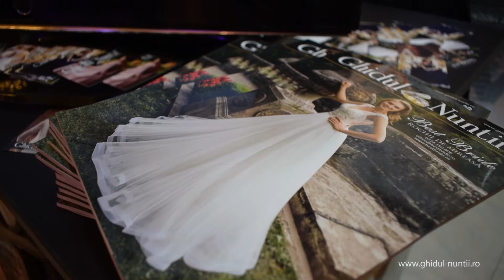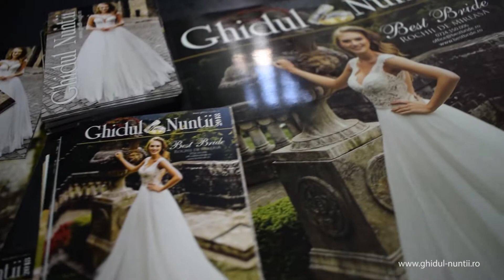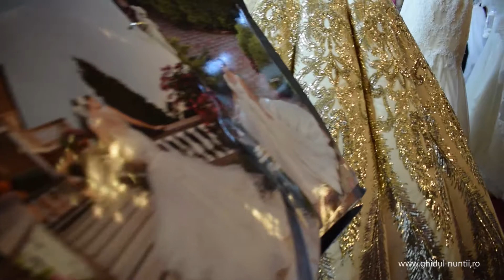Ghidul Nuntii la Mariage Fest - Februarie 2018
ghidul-nuntii.ro